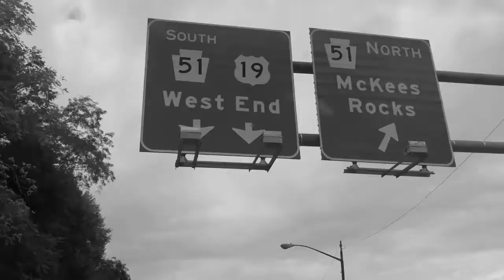City Escape Artist - Departure (Music Video)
'Departure' is the first single off City Escape Artist's second record, 'Home Is Home'.

'Home Is Home' will be released nationwide November 6th 2018 via No Pants Records.